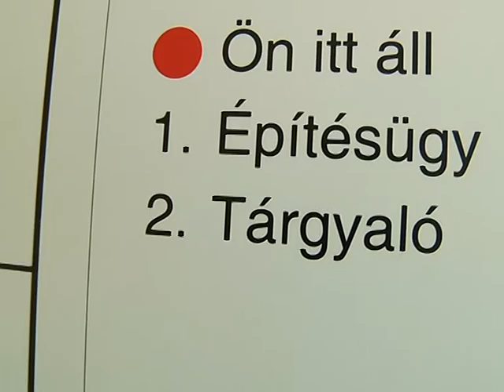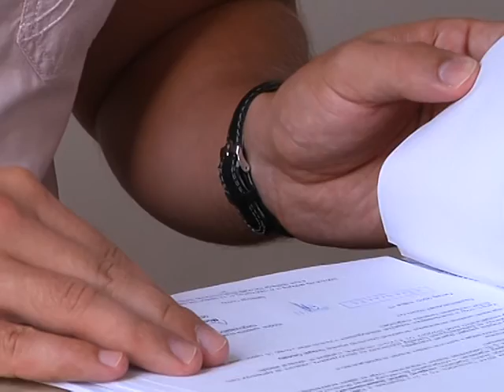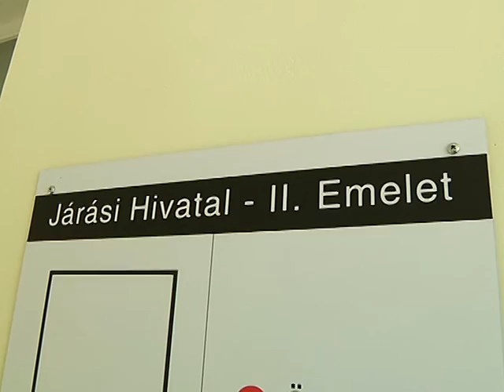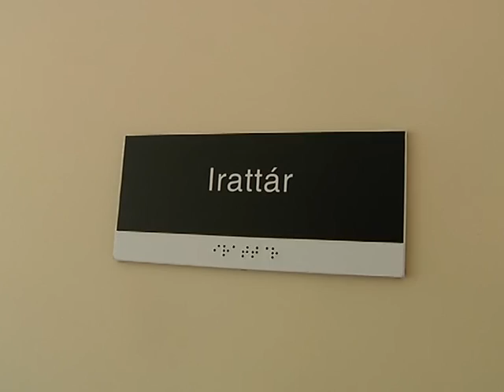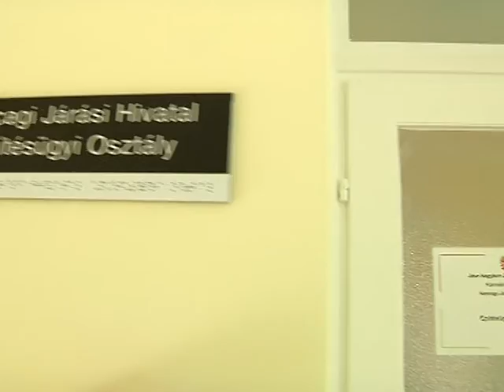járási hivatal építésügy